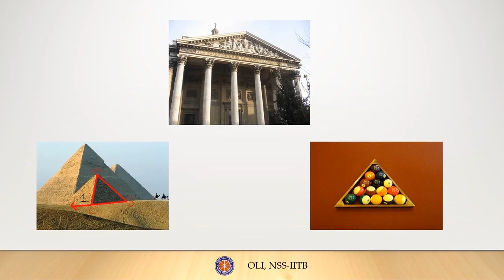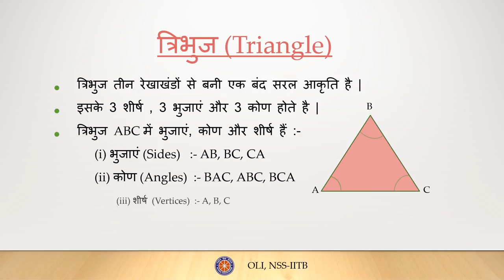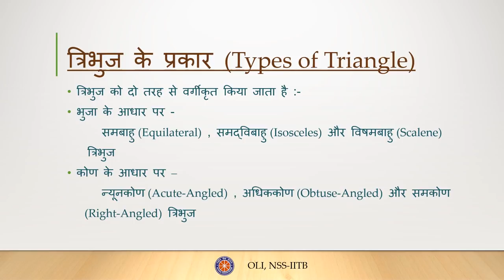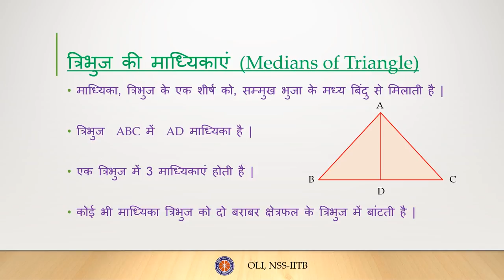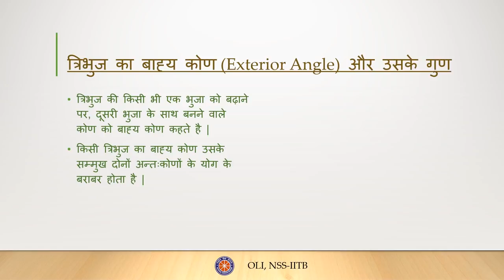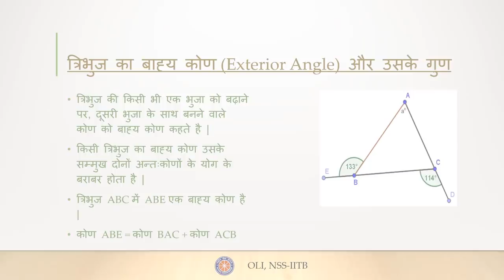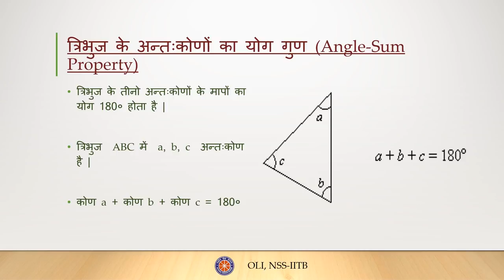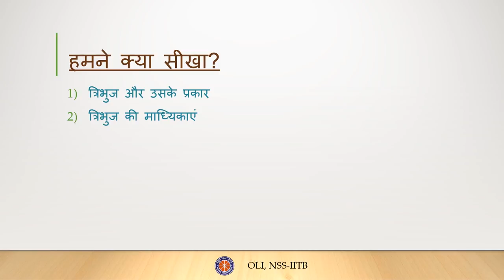त्रिभुज और उसके गुण भाग १ (Triangles And Its Properties Part 1) - Class 7 Maths - Hindi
In this video you will learn about:
 - Triangles and their types
 - Median of triangle
 - Altitude of a triangle
 - External angle and its properties
 - Sum of internal angles of a triangle

Taught by: Nirmal Rajput
Reviewed by: Manan Agarwal